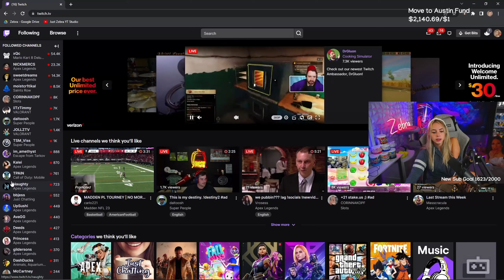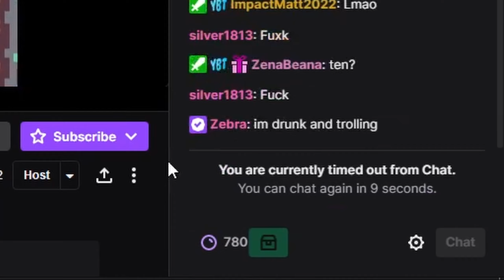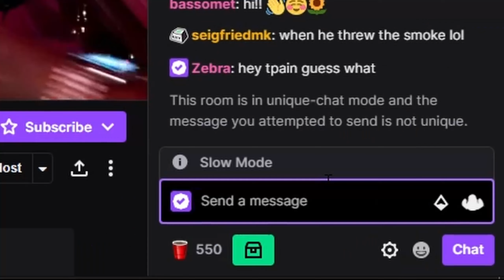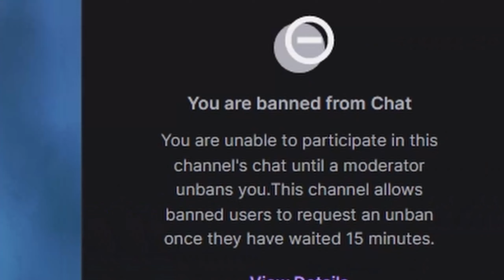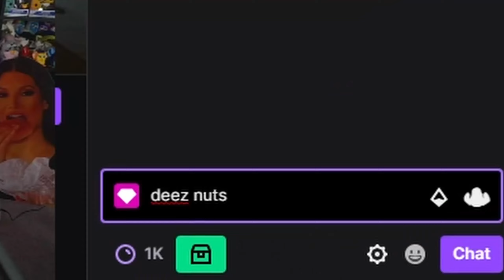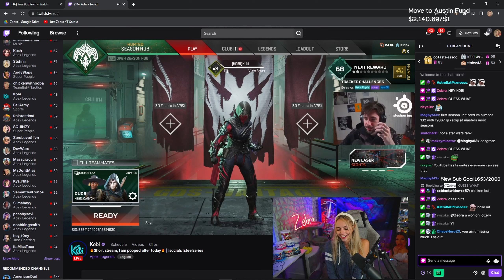Getting Banned on Twitch for Trolling Streamers While Drunk